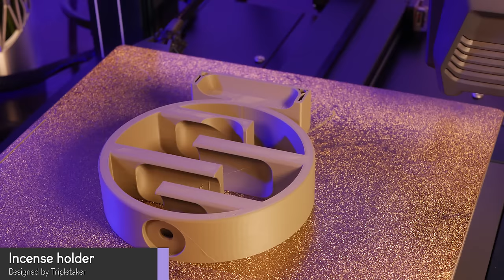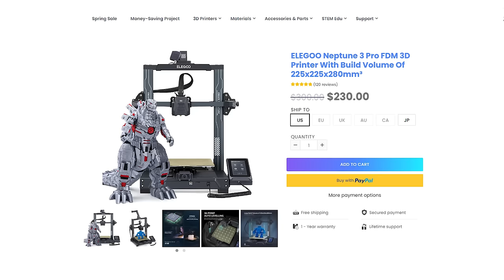8 Cool 3D Printed Models You Can Try This Week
Here are 8 Cool models you can 3d print this week.

Models:

Designed by BSGMiniatures

Designed by Tripletaker

Designed by DaveMakesStuff

Designed by IK3D

Designed by DFV Tech

Designed by Monkey3D

Designed by MATHIEU_BZH

Designed by MoshiBin